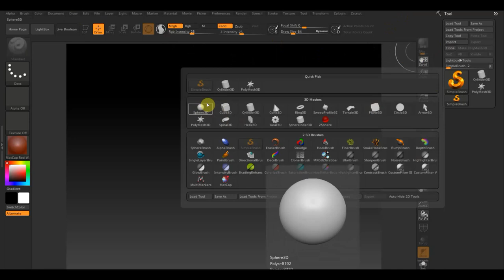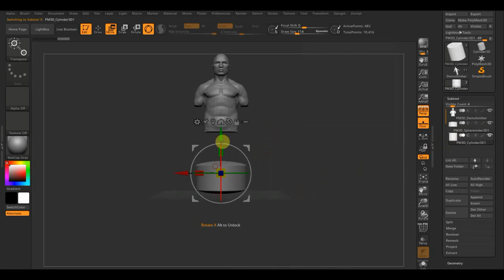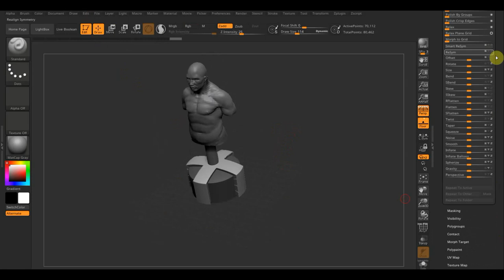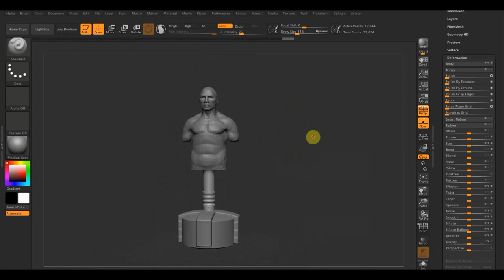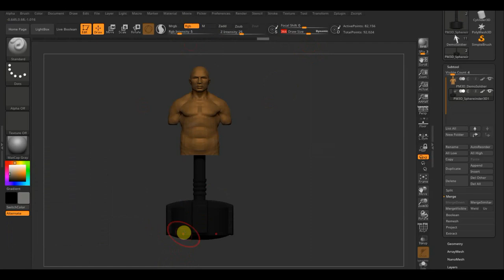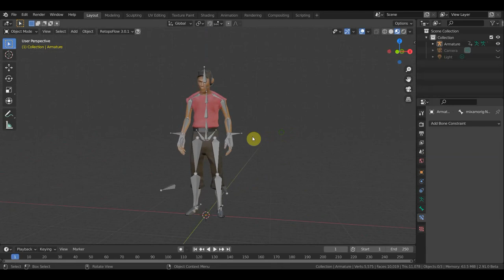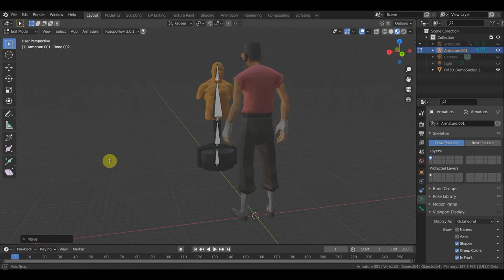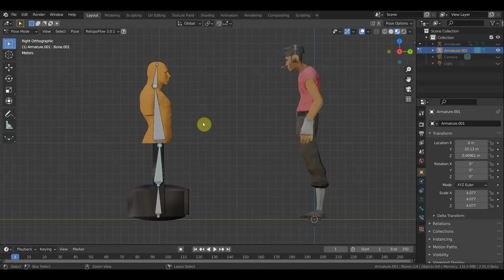Zbrush 2019 Болван для бокса